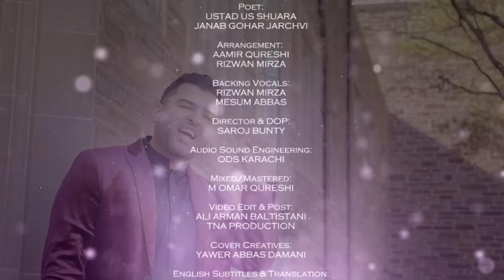Chalte Chalte Manqabat | Mai Suye Karbala Jaa Raha Tha | Mesum Abbas | New Manqabat | 2021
Chalte Chalte (Official Video) - Mesum Abbas New Manqabat 2021

“MAIN SUAY KARBALA JARAHA THA...”

Listen to The 1st Ever Manqabat for Mola Imam Hussain (as) by Mesum Abbas 2021.

"Karbala Chalte Chalte”

Lyrics:

Mai Suye Karbala Jaa Raha Tha Parhta Salle Ala Chalte Chalte
Peeraha Tha Mawadat Ke Saaghar, Araha Tha Maza... Chalte Chalte...

1. Shahe Karbobala Ki Ziyarat Karne Nikla Tha Mai Apne Gharse
Jo Qaza Hogayeen Theen Namaze, Hogayeen Vo Ada... Chalte Chalte...

2. Kuch Qadam Hur Barha Sheh Ki Jaanib, Kuch Qadam Sheh Barhe Hur Ki Jaanib
Bakhshdi Chand Lamhon Mai Sheh Ne, Hur Ki Saari Khata... Chalte Chalte...

3. Bughz e Haider The Seene May Jiske, Vo Tawaf e Haram Kar Raha Tha
Aayi Taqdeer Chakkar Mai Aisi, Seedha Dozakh Gaya... Chalte Chalte...

4. Shahe Konain Zainab Ke Bhai, Tumne Tauheed Aise Bachayi
Dhoondne Nikla Jo Bhi Khuda Ko, Agaya Karbala... Chalte Chalte...

5. Ae Yazeed Ab Tujhe Qaid Karne, Tauq o Zanjeer Bairi Uthaye
Dekh Shair e Ilahi Ka Beta, Shaam Tak Agaya... Chalte Chalte...

6. Horahi Thi Dhamak Is Bala Ki, Ruk Gayeen Saansain Ahle Jafa Ki
Karke Dhak Dhak Vilayi Ke Dil Ne, Aisa Matam Kiya... Chalte Chalte...

7. Fakhr Se Bolay Gohar Se Mesum, Har Ghari Har Nafas Dam Hamadam
Jhoom Utheygi Saari Khudayi, Vo Karainge Sana... Chalte Chalte...

CHALTE CHALTE - Mesum Abbas | Manqabat Imam Hussain | 2021
Reciter: Mesum Abbas Naqvi
Poet: Gohar Jarchvi
Special Cooperation 1 stanza: Chundun Fayzebadi
Arrangement: M. Aamir Qureshi & Rizwan Mirza
Backing Vocals: Rizwan Mirza - Mesum Abbas
Audio Recordist: M. Ovais Qureshi (ODS - Karachi)
Mixed & Mastered: M. Omar Qureshi
DOP: Saroj B.
Editor & Post Production: Ali Arman Baltistani (TNA Productions)
Cover Design: Yawer Damani
Sarparast: Syed Baqar Naqvi
Translation: Ahmed Virani (USA)
Special Thanks: Faculty Princeton University, New Jersey

Meesam Abbas Manqabat 2021

Manqabat video by Mesum Abbas reciting Chalte Chalte (Official Video).